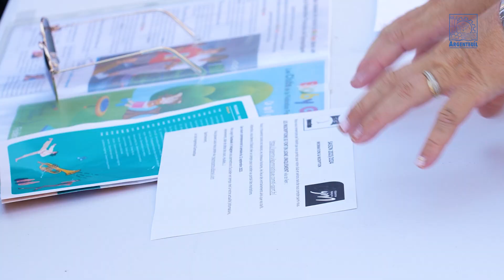C'était le Forum des associations 2023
Le parc des Berges ferme ses portes après une belle journée ☀️en compagnie des associations argenteuillaises.
Si vous n'avez pas pu venir, retrouvez toutes les informations et l'annuaire des associations en ligne :
📽 Michael Tixador - Ville d'Argenteuil 2023